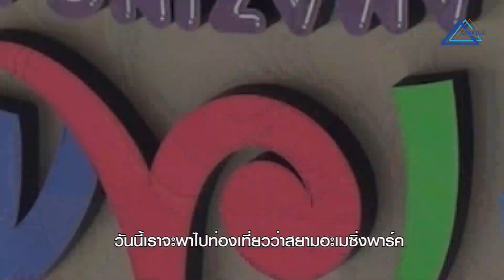Creatus & Siam Amazing Park ระบบประตูทางเข้า Turnstile Gate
ระบบประตูทางเข้า Turnstile Gate ยี่ห้อ Zoom Tech จากประเทศสิงคโปร์

ระบบนี้ช่วยควบคุมประตูทางเข้า อาทิเช่น สวนสนุก
แทนการใช้พนักงานยืนเปิด-ปิดประตู
โดยคนที่ซื้อบัตรแล้วเท่านั้น สามารถนำบัตรที่มี QR Code นี้
มาแตะที่ประตูทางเข้าสวนสนุก  จึงจะสามารถเข้าสวนสนุกได้
ระบบนี้ช่วยทำให้เจ้าของกิจการ ประหยัดทรัพยากรบุคคล
ช่วยคัดกรองคนที่เข้ามาสวนสนุกได้อย่างแม่นยำ

สามารถสอบถามรายละเอียดสินค้าเพิ่มเติมได้ที่ คลิก